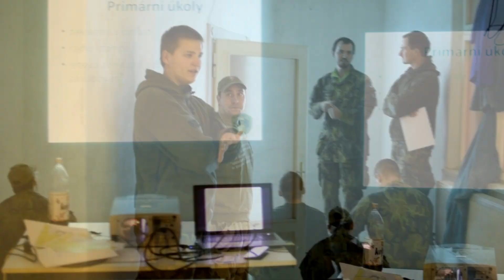angels time 2015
Angels Beroun rekapitulační střih videa pro rok 2015